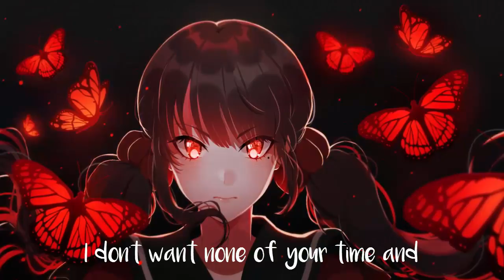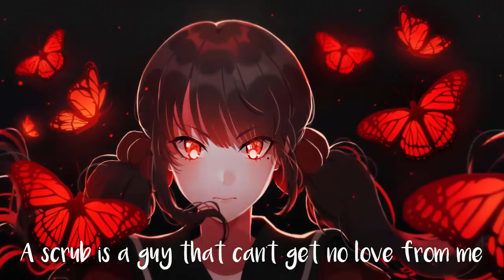[Nightcore] → 》No Scrubs《|Unlike Pluto ft. Joanna Jones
▶Step Step Nightcore - Your favorite nightcore music you haven't heard yet.